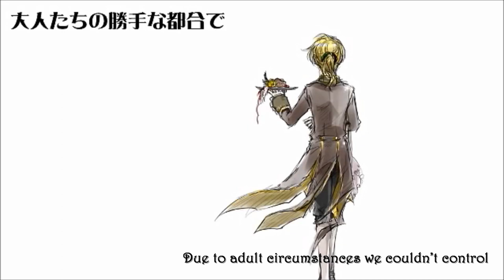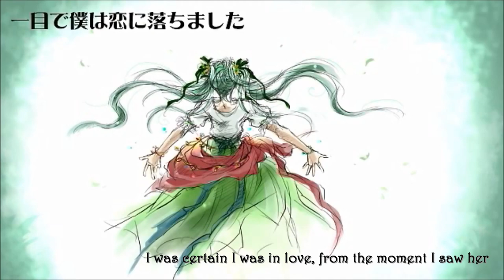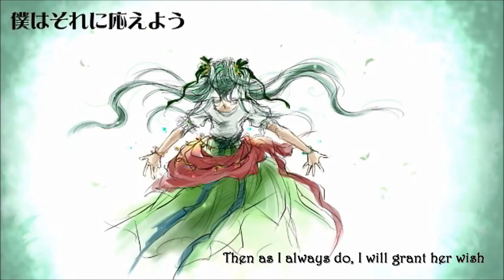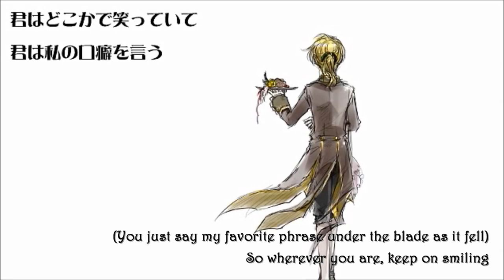【JUN】Servant of Evil - Classical II【SynthesizerV English Cover】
Pride arc continues! :D This version took a little extra work, since it has some differing pitches. I mainly did this version because I don't think I've seen too many covers with this instrumental ; - ;

Original song by Mothy/AkunoP
UST by K.C
English lyrics by Octo